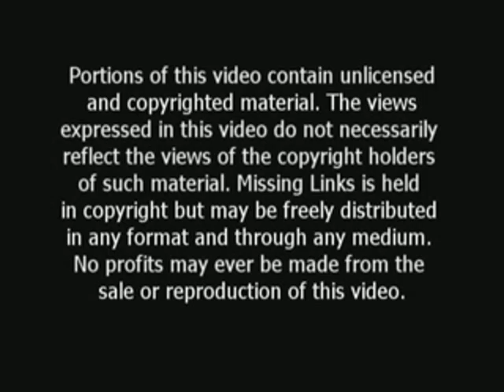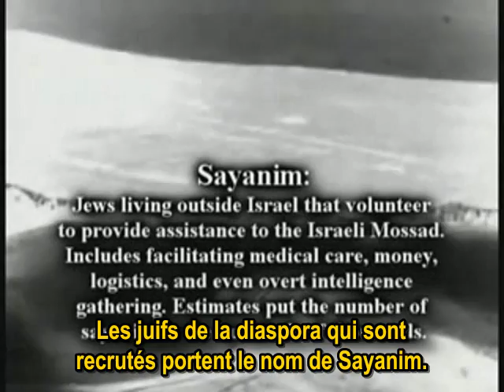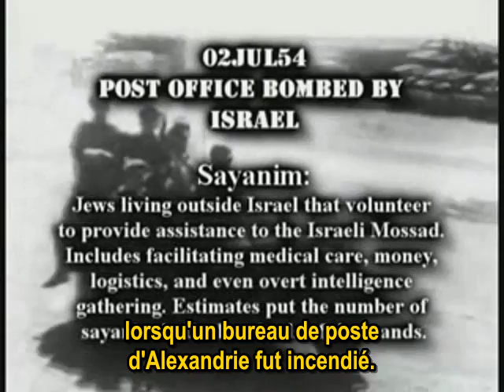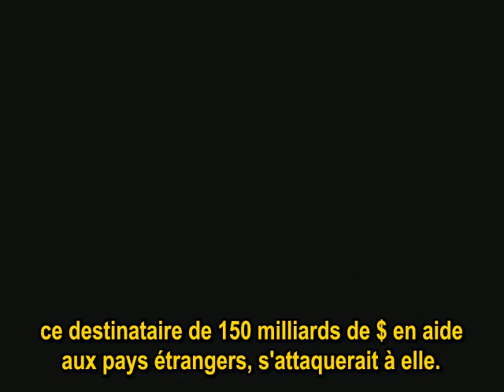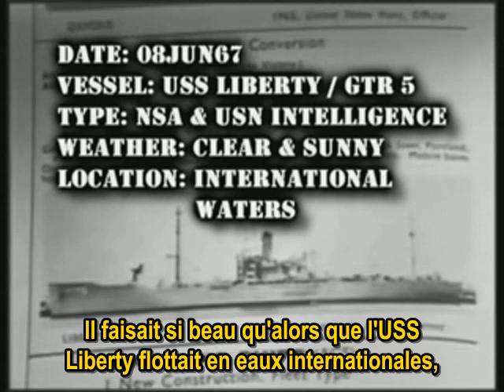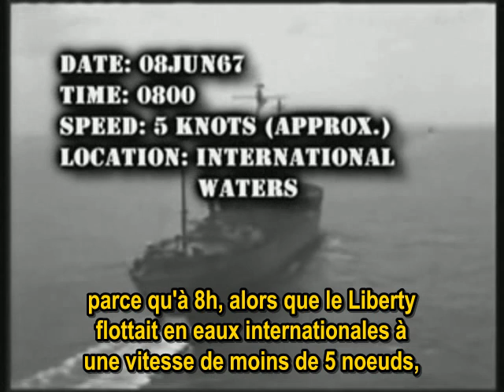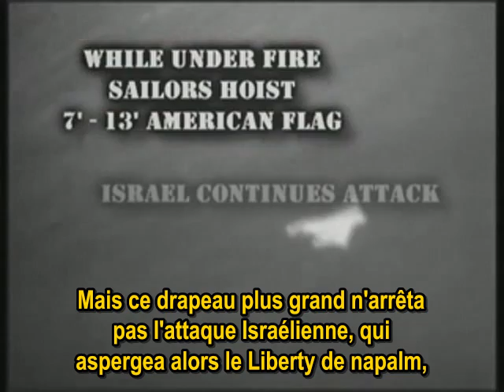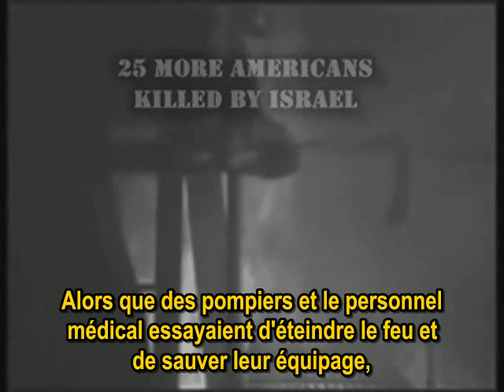911 Missing Links - Part 1 (French Subtitles)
Maintenant, vous allez découvrir la vérité définitive sur le 9 / 11 et découvrez pourquoi même les films les plus populaires sur le sujet ont omis de traiter de façon exhaustive les éléments de preuve présentés dans cette vidéo. Les faits, il sera tout à fait clair que la soi-disant 9 / 11 Truth mouvement a été infiltré et est contrôlée en dernier ressort par le groupe criminel même qui a orchestré les attentats. Comme on dit, 'si vous voulez contrôler la dissidence vous mènera la dissidence ». S'appuyant sur les indications du FBI, CIA, NSA, les militaires américains des secteurs du renseignement, les organisations étrangères de renseignement, les agences locales de police et des enquêteurs indépendants, Missing Links va là où aucun autre 9 / 11 vidéo a osé.

Now you will discover the definitive truth about 9/11 and learn why even the most popular movies on the subject have failed to address the evidence exhaustively presented in this video. The facts will make it abundantly clear that the so-called 9/11 Truth movement has been infiltrated and is ultimately controlled by the same criminal group who masterminded the attacks. As they say, 'if you want to control the dissent you lead the dissent.' Utilizing evidence from the FBI, CIA, NSA, US Armed Forces Intelligence sectors, Foreign Intelligence organizations, local law enforcement agencies and independent investigators, Missing Links goes where no other 9/11 video has dared to.